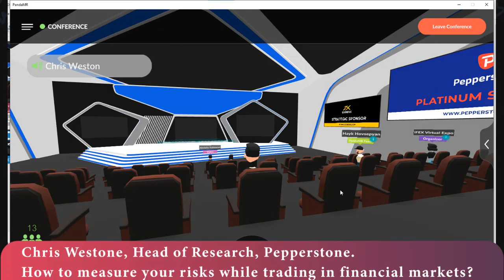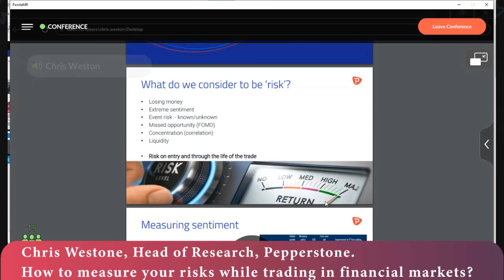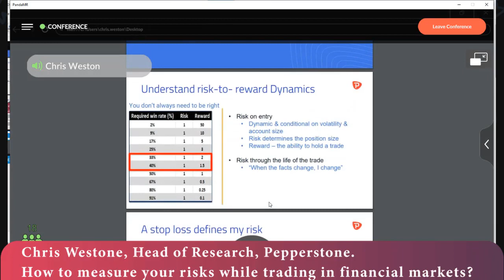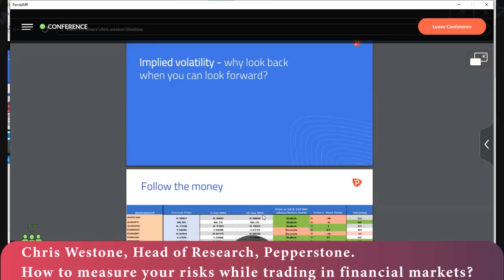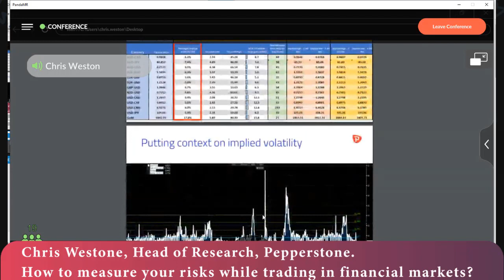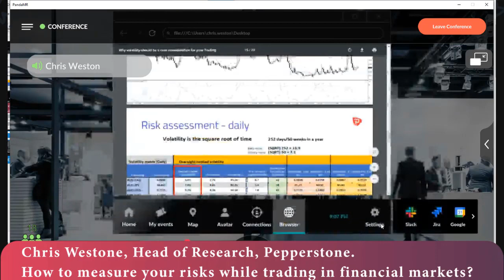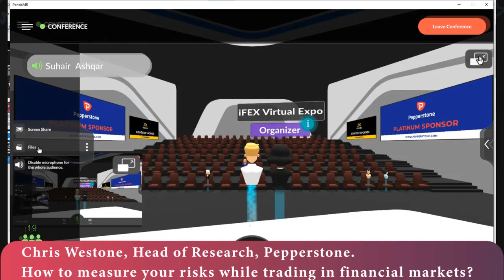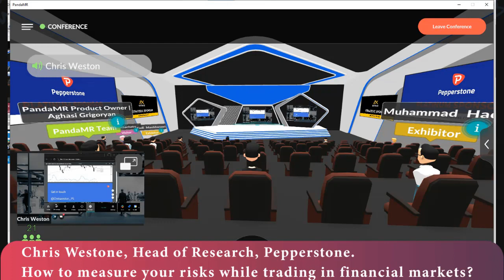IFEX 2021 | CHRIS WESTONE, Head of Research, Pepperstone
How to measure your risks while trading in financial markets?